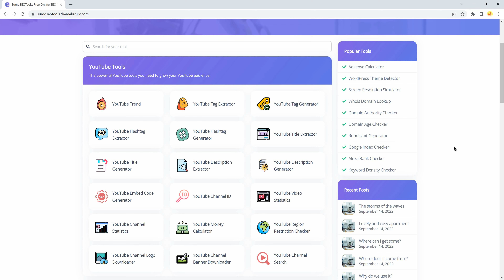YouTube Hashtag Extractor | SumoSEOTools